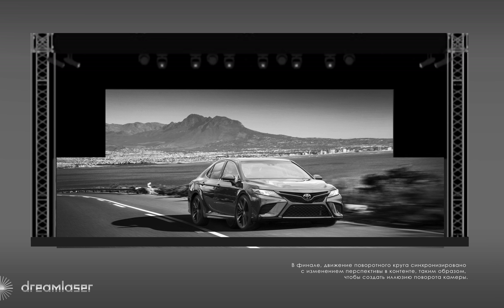photomatic 01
realmapping - блог о настоящем 3D video mapping, полезная на практике и актуальная информация о мэппинге, от Евгения Степанова и компании "dreamlaser"